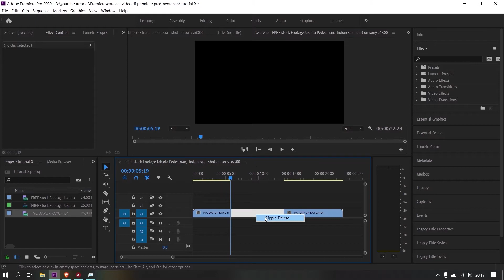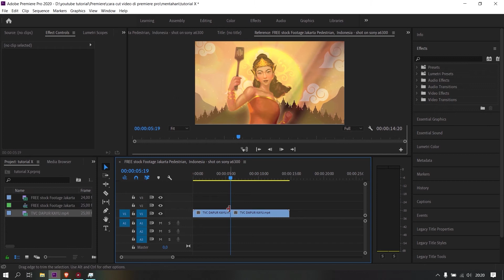Cara mudah cut atau memotong video di adobe premiere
assalamualaikum, hari ini aku ingin berbagi tutorial untuk pemula yaitu cara memotong video di adobe premiere. semoga benrmanfaat!